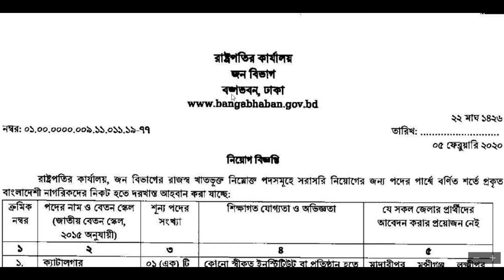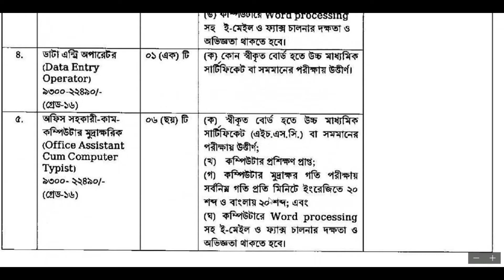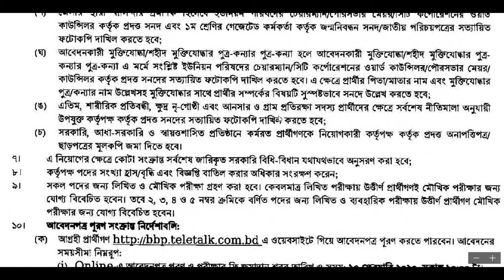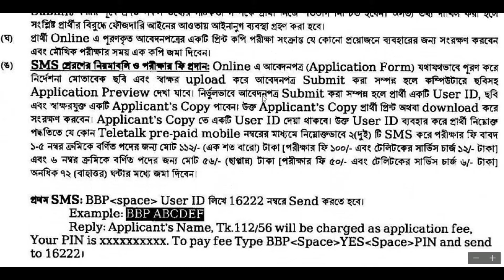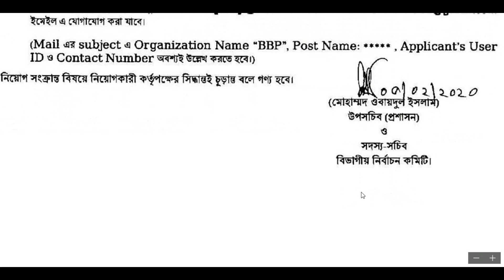Bangabhaban Job circular 2020|Bd jobs circular 2020 today|Govt job circular 2020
রাষ্ট্রপতির কার্যালয়, বঙ্গভবন নিয়োগ বিজ্ঞপ্তি 2020|রাষ্ট্রপতির কার্যালয় ০৬ টি পদে মোট ২৫ জন|

আবেদন শুরুর সময়: ১০ ফেব্রুয়ারি ২০২০ তারিখ সকাল ১০:০০ টা থেকে আবেদন করা যাবে।
আবেদনের শেষ সময়: ২৫ ফেব্রুয়ারি ২০২০ তারিখ বিকাল ০৫:০০ টা পর্যন্ত আবেদন করা যাবে।

বিশাল নিয়োগ  SSC,HSC Honour's & Degree পাশে আবেদন করতে পারবেন|

Bangabhaban Job circular 2020
Bangabhaban Job Circular & Application 2020
Office of the President of Bangladesh Bangabhaban Job circular 2020
Bangabhaban Job Circular 2020 Apply Online
Office of the President job circular 2020
বঙ্গভবন নিয়োগ বিজ্ঞপ্তি ২০২০
রাষ্ট্রপতির কার্যালয় নিয়োগ 2020
Bangabhaban Job circular 2020|Bd jobs circular 2020 today|Govt job circular 2020|রাষ্ট্রপতির কার্যালয় নিয়োগ 2020